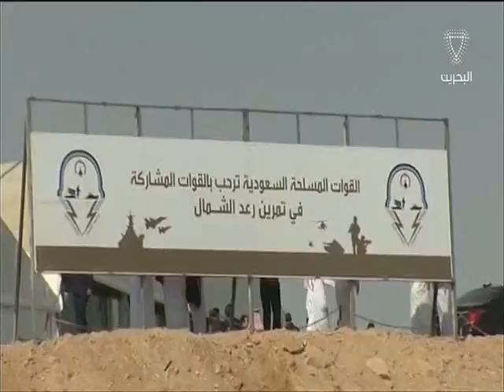البحرين: سمو ولي العهد يحضر ختام تمرين رعد الشمال